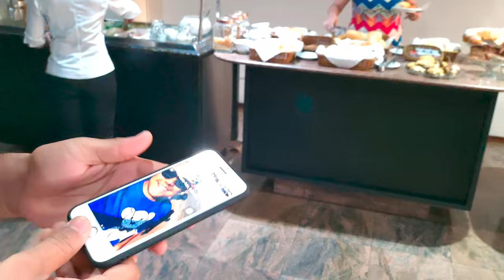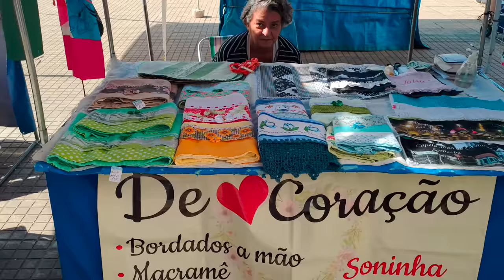02 - ENCONTRAMOS NA FEIRA DE SOROCABA - Fubá online